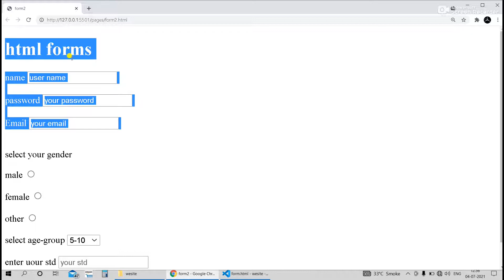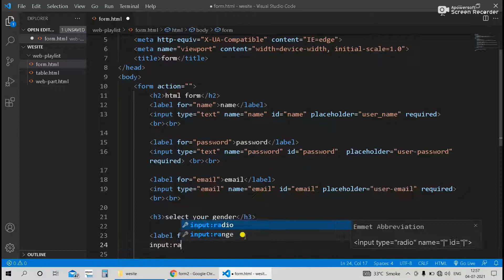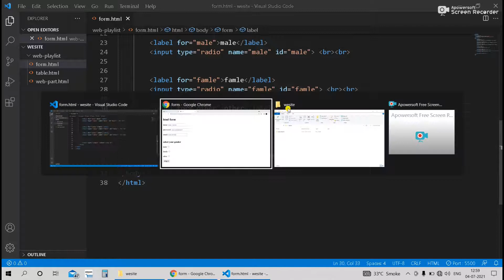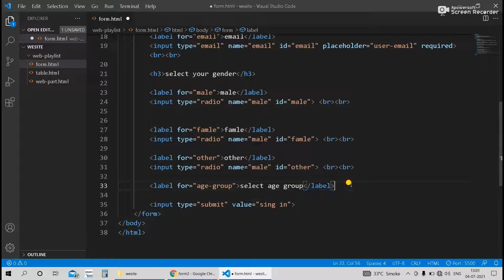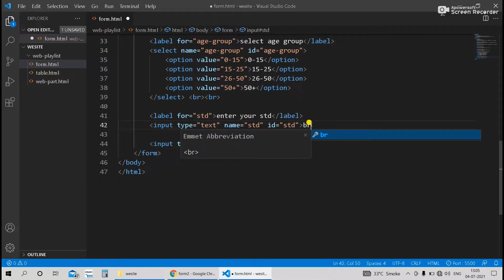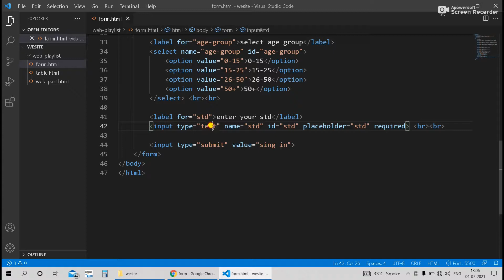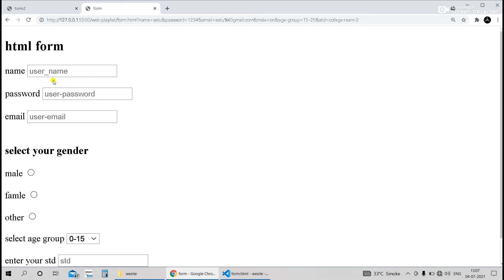HOW TO CREATE FORM WIHT HTML CODING|FROMPART2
Hello freinds i am Setu patel and
i am web devloper,
this is my chanle # this chanle is fully
depainded cod/codeing status.
this is new playlist and this
playlist is not copy .
you anjoy play list and you are
make website with me ok

how many use lenguage in website desining ?
1.HTML
2.CSS

web designer = Setu Patel